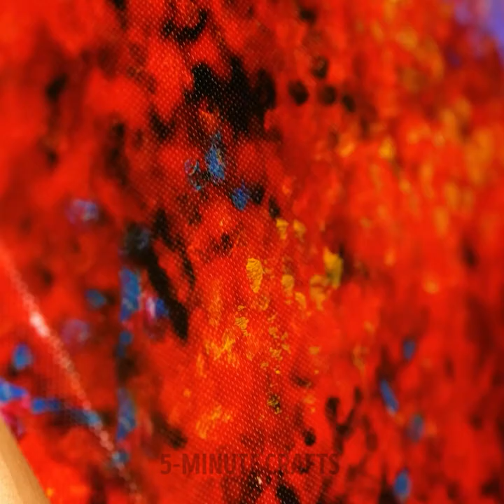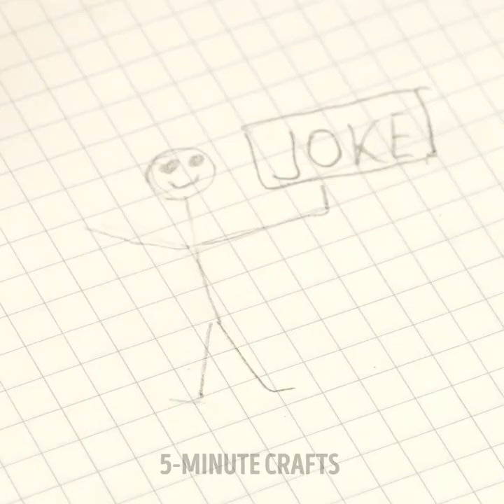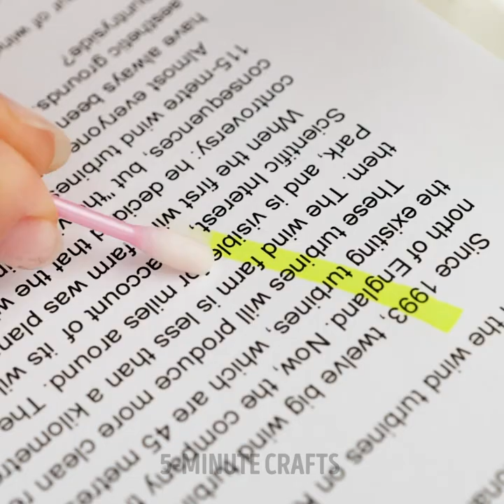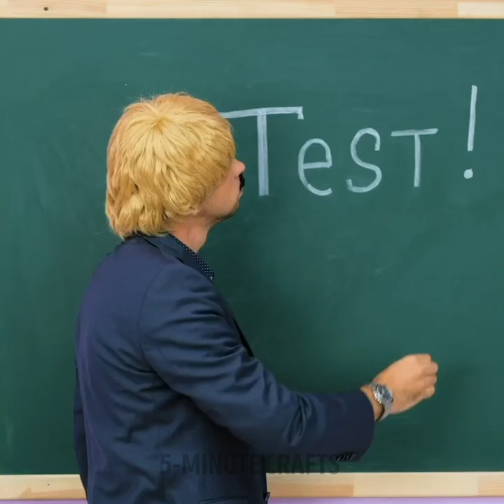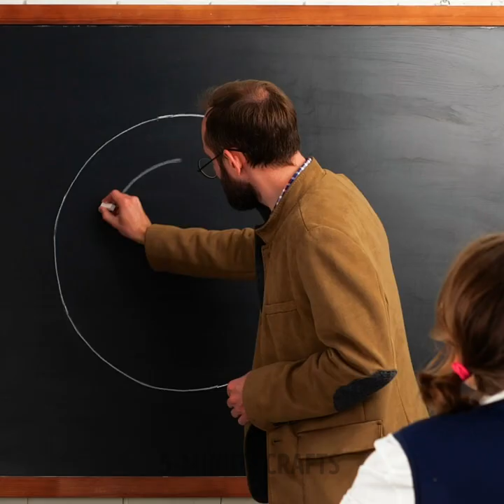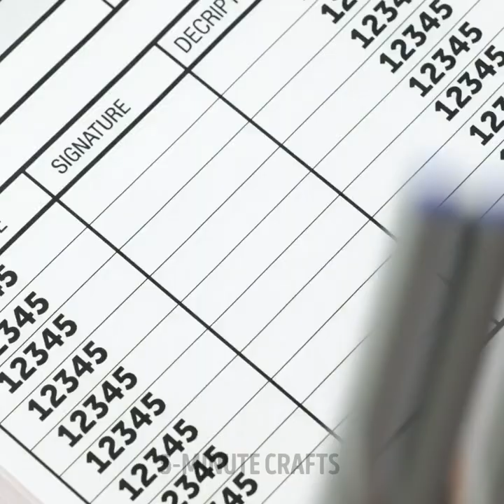Wonderful Drawing Hacks, Art Techniques And School Tricks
Timestamps:

00:17 - Brush for painting made from a toothbrush
01:21 - Eraser made from glue
01:49 - How to draw with candy
03:12 - DIY glitter glue